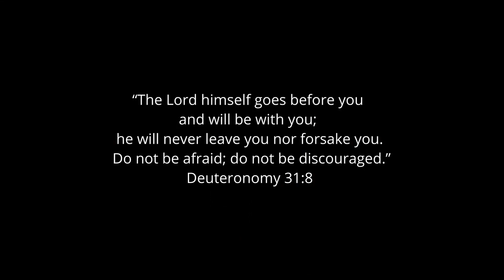let's talk.. (mental health)